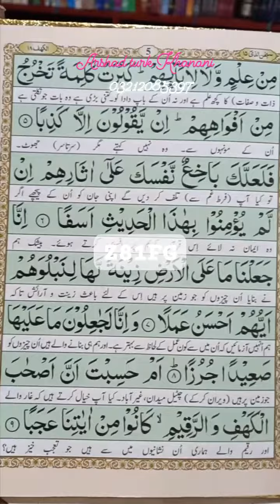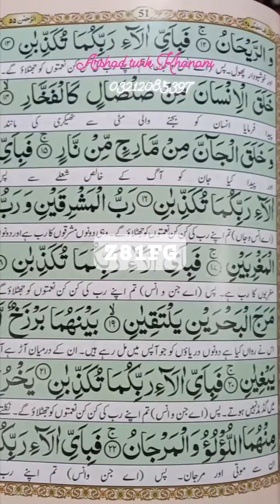Holy Quran | Wazaif | Z81FG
Wazaif
Majmua Wazaif

Hakeem Tariq Mehmood, Tasbeeh Khana, Ubqari, Sheikh ul Wazaif, Peer O Murshid, Wazifa For Increase Money, rizq main izafa ka wazifa in urdu, rizq mein barkat ki dua, rizq mein barkat ka wazifa, rizq ka wazifa, rizq ki tangi door karne ka wazifa, rozi mein barkat ka wazifa, rizq ki tangi ka wazifa, daulat aur rizq ki barish ka wazifa, wazifa for rizq, rizq mein barkat ki surah, rizq me barkat ka wazifa, rizq mein barkat ka amal, ghurbat khatam karne ka wazifa, The Urdu Teacher